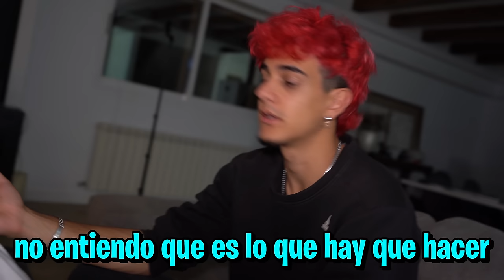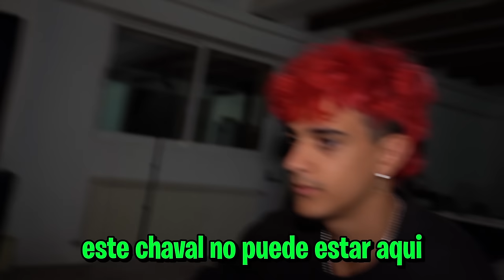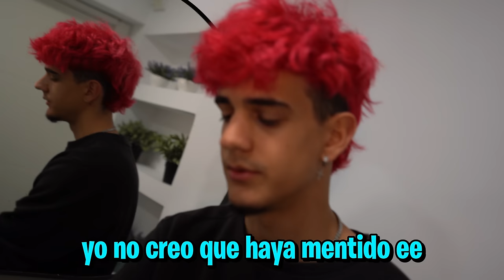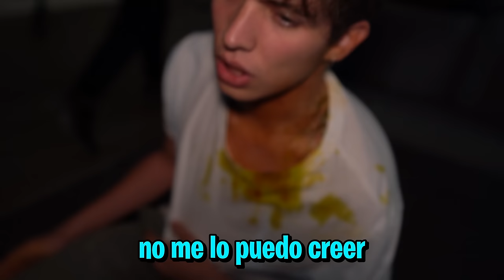SE ESTÁ TRANSFORMANDO EN ZOMBIE (Se vuelve loco)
SE ESTÁ TRANSFORMANDO EN ZOMBIE! (Rompe todo)